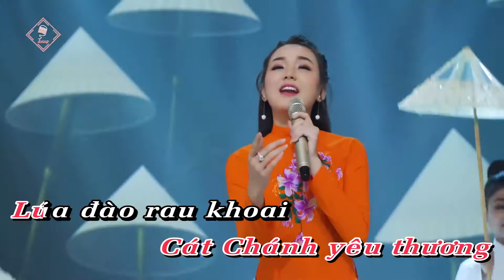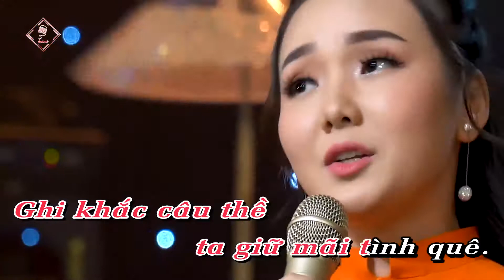KARAOKE BEAT CHUẨN | HÁT VỀ PHÙ CÁT QUÊ TÔI - NGỌC TRÂN - NHẠC SĨ NGUYỄN AN ĐỆ | THU ÂM VIỆT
➤ Bài Hát: Hát Về Phù Cát Qê Tôi
➤ Sáng tác: Nguyễn An Đệ
➤ Đơn vị sản xuất: FLYPRO Thu Âm Việt
Lời bài hát:
Hát về quê ta Cát Hanh rồi Cát Thành
Cát Tường Cát Sơn Cát Chánh yêu thương
Lúa đào rau khoai xanh ngát thơm hương
Nhớ về Linh Phong, Trung Lương biển quê mình.
Hát về quê ta thiết tha lời ấm nồng
Cánh đồng dòng sông non nước như tranh
Đất trời hương quê thơm ngát trong xanh
Biển rộng mênh mông long lanh nắng vàng.
Vẫn lời thơ yêu lắng sâu mà thắm tình
Cát Hiệp lung linh mang ánh sáng vươn xa
Biển trời bao la Cát Hải quê ta
Suối nguồn Hội Vân ai qua chốn nầy.
Nghĩa nặng ơn sâu thiết tha tình xóm làng
Đất mẹ quê cha vang tiếng hát em ca
Nhớ nhiều quê ta mỗi lúc đi xa
Nắng nồng mưa tuôn thương quá quê mình.
Ta về Ngô Mây
Vang danh anh hùng nơi đây xứ Cát
Đêm nghe điệu Tuồng câu hát đượm tình quê
Cát Tiến lung linh say đắm ánh trăng thề
Cát Hưng ai về ai có nhớ trường xưa.
Ơi dòng La Tinh
Sông quê nặng tình ngày thơ ta tắm mát
Đại An dạt dào vun đắp bồi phù sa
Xứ Cát quê ta trung dũng thật thà
Ai qua Núi Bà đây chiến tích còn ghi.
Thương lắm ngày mưa
Cát Tân sân bay em về chưa anh đón
Cát Minh tan trường ai có còn đợi ai
Thương lắm Cát Lâm Cát Khánh Cát Tài
Ghi khắc câu thề ta giữ mãi tình quê.
Thương lắm Đề Gi
Muối quê hương ta mặn mà đi khắp chốn
Cát Trinh ta về ôn kỷ niệm ngày xưa
Thương quá Cát Nhơn biết nói sao vừa
Cát Thắng quê mình chan chứa bao tình quê.
Khúc hát vang xa người ơi ta cùng về
Chung lòng dựng xây cho quê hương đổi mới
Cho nụ cười tươi cho cờ bay phấp phới
Cho Phù Cát quê mình vươn tới những tầm cao.
➥Xem thêm danh sách bài hát và comment những bài hát mà bạn yêu thích để Thu Âm Việt sẽ sản xuất trong thời gian tới nhé!
FLYPRO Thu Âm Việt là kênh nhạc sản xuất  những bài hát nhạc bolero sáng tác mới hay nhất gửi đến quý khán giả
© Bản quyền thuộc về FLYPRO Thu Âm Việt ☞  Vui lòng không sao chép
© Copyright by FLYPRO Thu Am Viet ☞ Do not Reup!